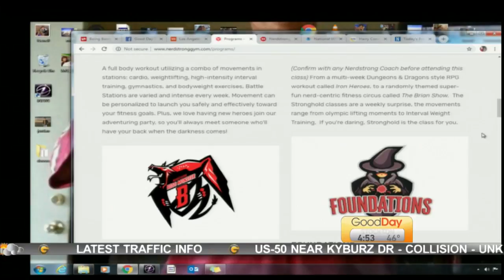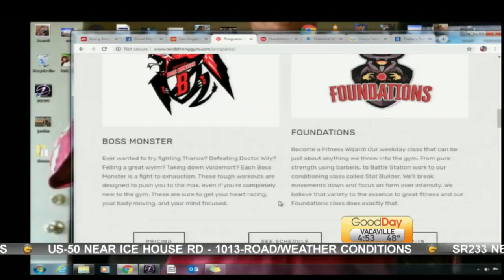Show & Tell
Cody shows us a place where people are getting nerdy about their fitness.